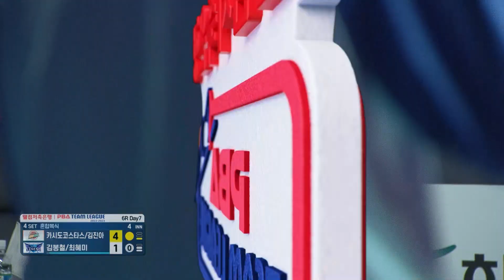🇬🇷카시도코스타스 🇰🇷김진아 vs 🇰🇷김봉철 & 최혜미 [PBA팀리그 6라운드/하나카드 vs 휴온스/4세트]